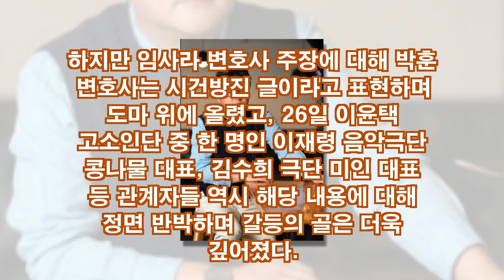곽도원...'금품요구'... '협박'...법정간다...[뉴스 속보]